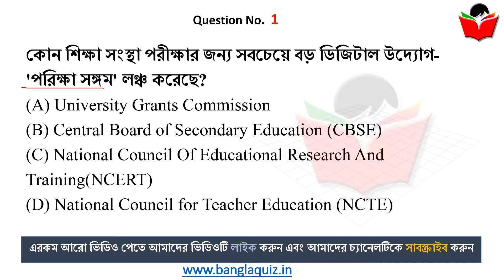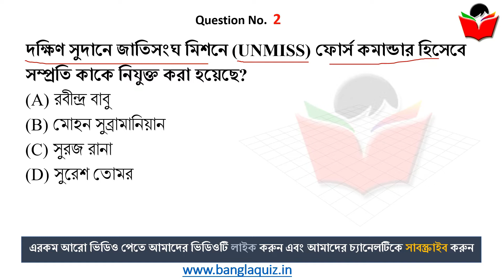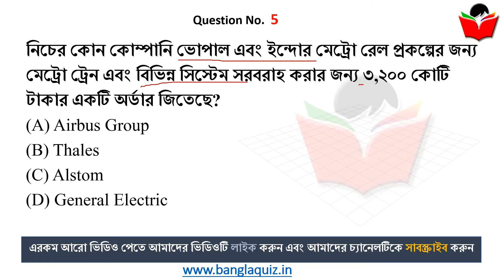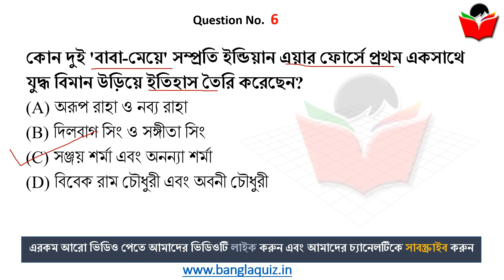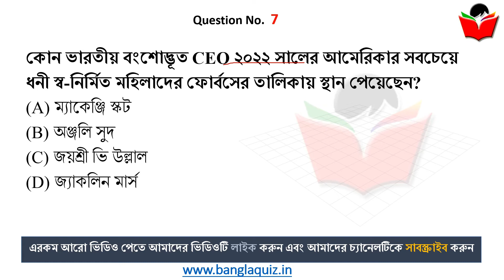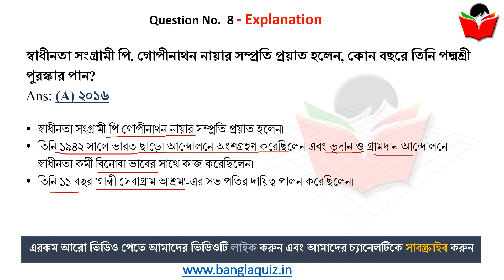8th July 2022 | TOP 8 Current Affairs in Bengali WBCS | কারেন্ট অ্যাফেয়ার্স ২০২২ | BanglaQuiz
8th July Current Affairs in Bengali , current affairs in bengali, 8th July , Current Affairs 2022 in Bengali , কারেন্ট অ্যাফেয়ার্স , Most Important Current Affairs in Bengali, গুরুত্বপূর্ণ কারেন্ট অ্যাফেয়ার্স , Daily Current Affairs in Bengali, কারেন্ট অ্যাফেয়ার্স ২০২২

8th July , Current Affairs 2022 in Bengali , কারেন্ট অ্যাফেয়ার্স , - Most Important Current Affairs in Bengali, গুরুত্বপূর্ণ কারেন্ট অ্যাফেয়ার্স , Daily Current Affairs in Bengali, কারেন্ট অ্যাফেয়ার্স ২০২২